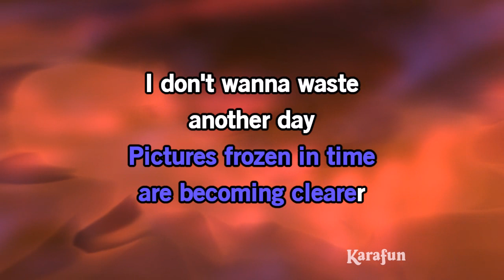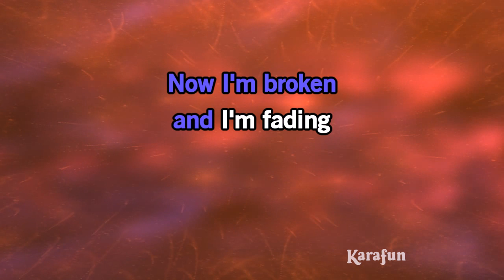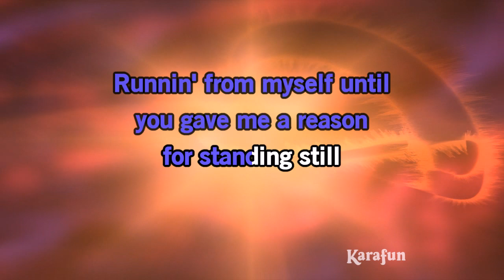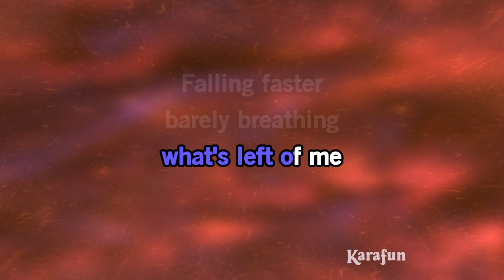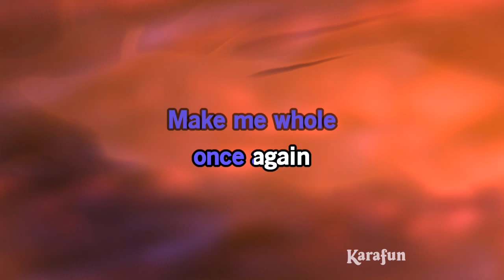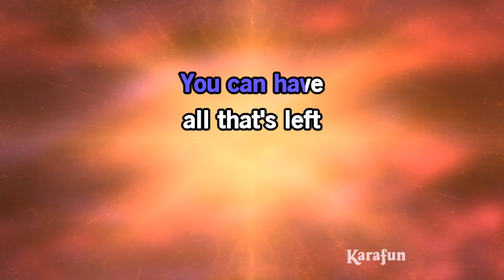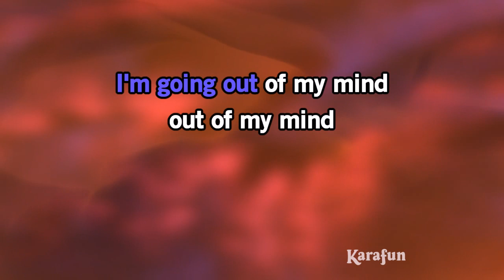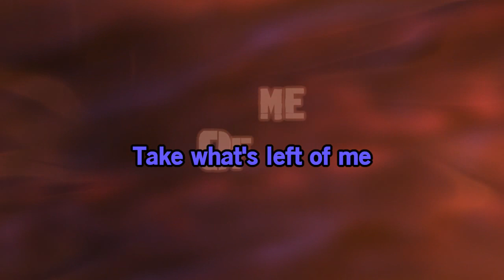What's Left Of Me - Nick Lachey | Karaoke Version | KaraFun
ℹ️ This version contains a low volume vocal guide to help you learn the song. The karaoke version without the vocal guide is available This recording is a cover of What's Left Of Me as made famous by Nick Lachey. This version is not the original version, and is not performed by Nick Lachey. This instrumental/playback version contains a vocal guide, the lyrics and backing vocals.